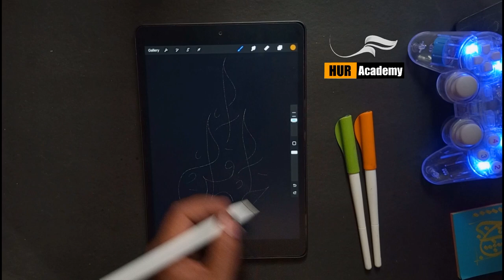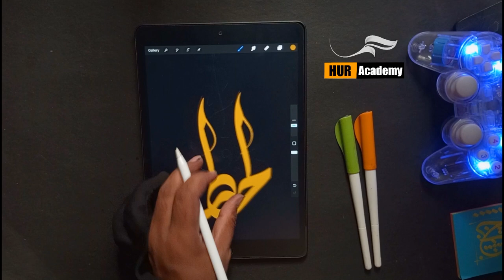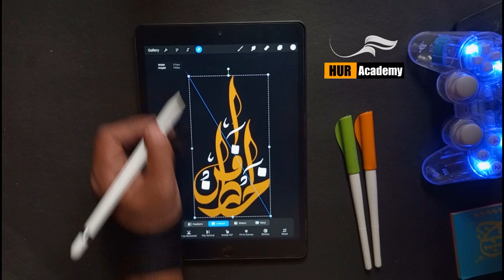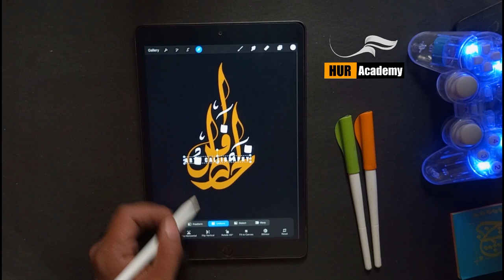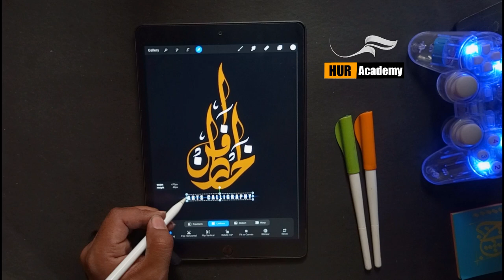Learn Calligraphy Urdu with Me | writing "Arts calligraphy" in Urdu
In this video, I will show you how to write the words “Arts calligraphy” in Urdu using a fountain pen and a brush pen. You will learn how to form the letters, how to add flourishes and how to create a beautiful composition. This video is suitable for anyone who wants to learn calligraphy Urdu or improve their skills.